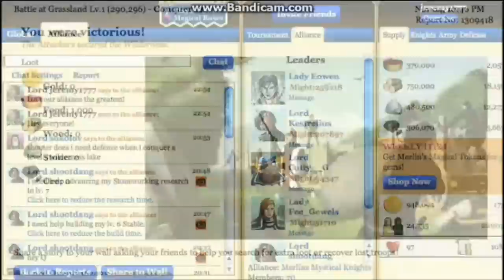Camelot: Battle for the North - best game on iOS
Most addicting iOS game EVER - Kingdoms of Camelot: Battle for the North.  Search "camelot" in the App Store to get the free app!